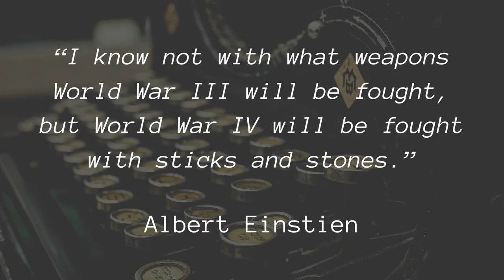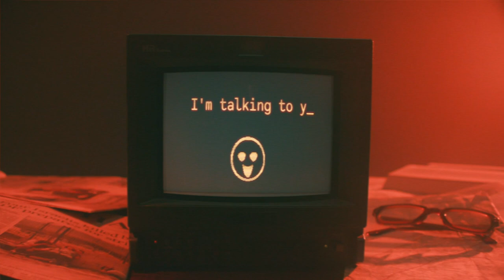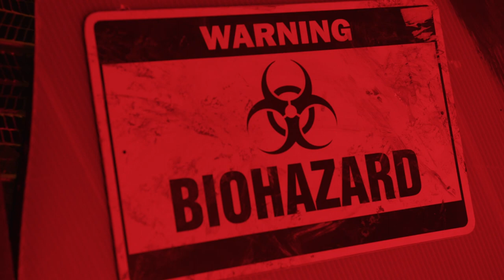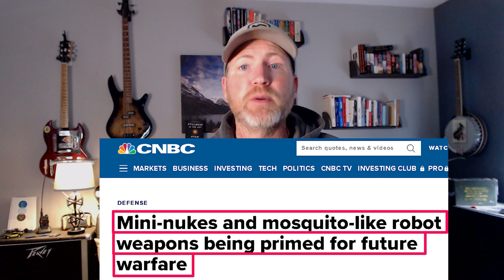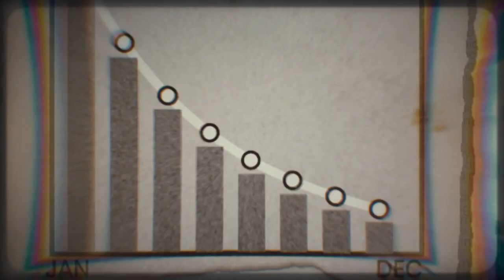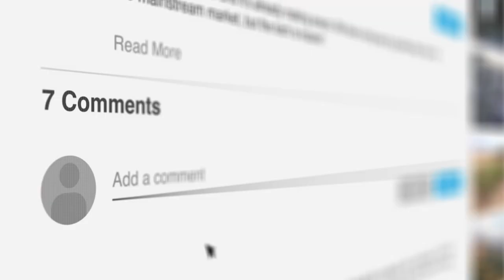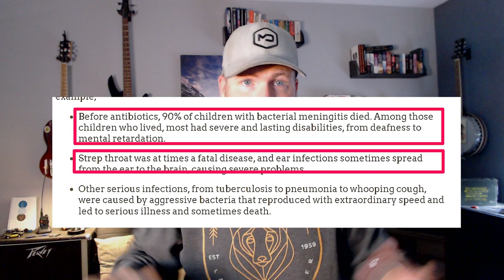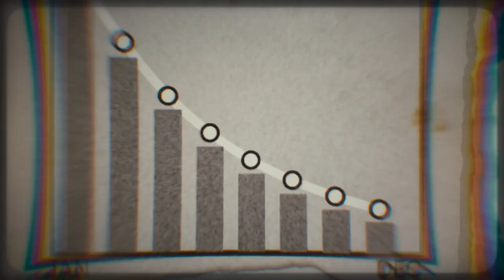America's Biggest Threats In 2024 (and beyond)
VIDEO DESCRIPTION

Today, I’m going to share what I perceived to be the biggest threats to human society. I believe each of these threats could destroy our way of life. Heck, some of these threats are existential in nature …

And unfortunately, I feel the odds of any one of these threats coming to fruition is growing in likelihood each year. Why? Because as technology advances exponentially and the interconnected nature of the world continues unabated, the probability (and size) of great human mistakes goes up exponentially.

And here’s what’s truly concerning, when you add up the chances of at least 1 of the following 9 threats occurring in our lifetimes, it seems all but certain we’ve got some tough times ahead.

OTHER RESOURCES